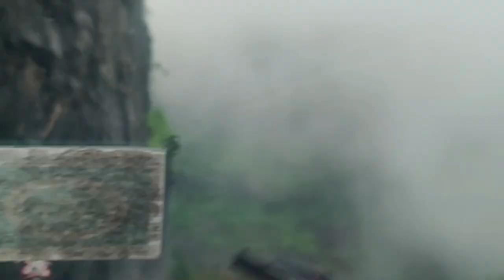The Blue Bella Resort | Private Waterfall | Mulshi | Tamhini Ghat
The Blue Bella Resort | Best Resorts near Pune |  Mulshi

Musician: @iksonmusic

Location :

3 hrs 34 min from Thane
3 hrs 20 min from Mumbai
1 hr 42 min from Pune